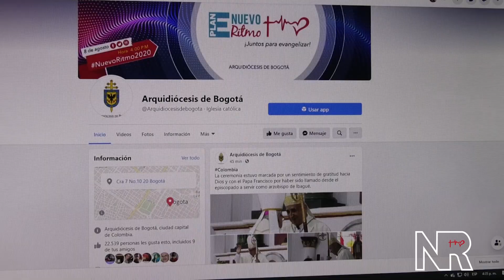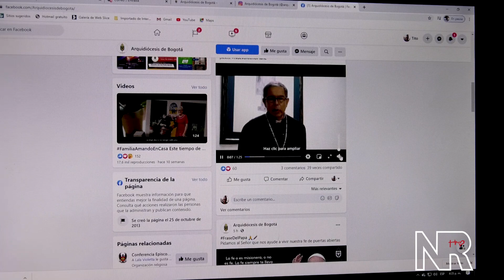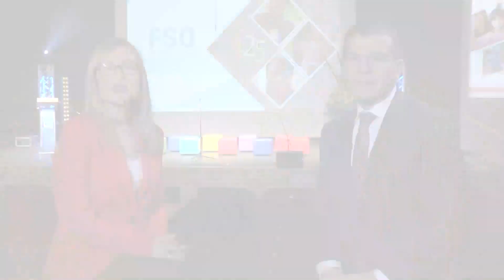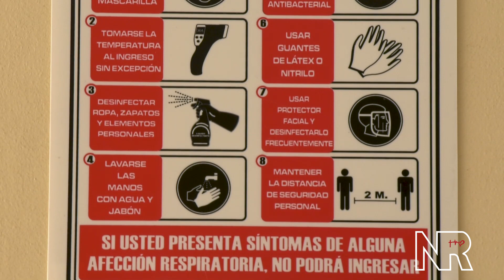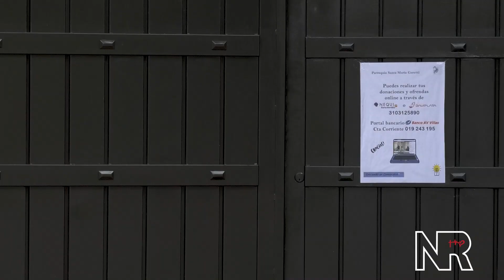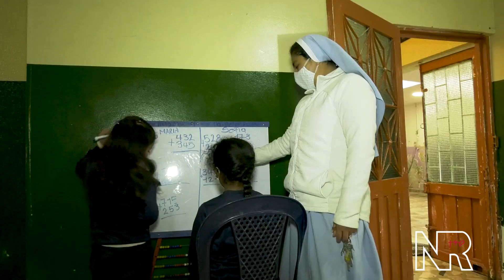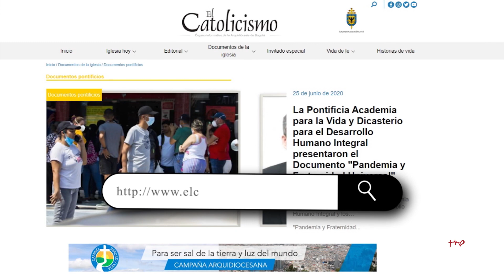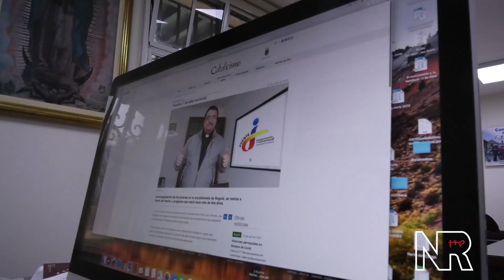Noticiero Nuevo Rumbo - Julio 2020